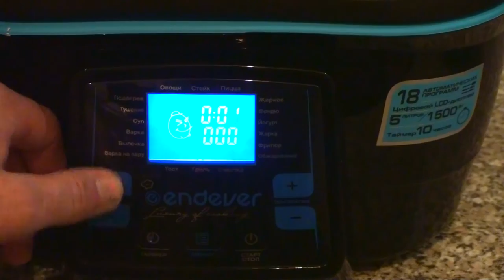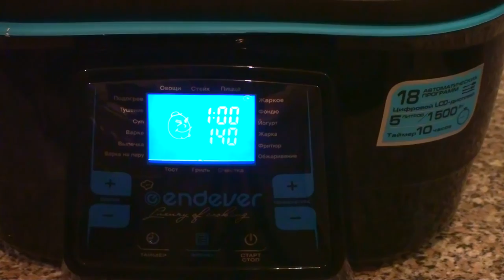Endever Skyline МС 28. Мультиварка/гриль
Распакуем мы сегодня  посылку с магазина ozon.ru . А именно мультиварку/гриль Endever . Выглядит прикольно, пробовал пока только картошку фри , получилось хорошо.

Помощь каналу:
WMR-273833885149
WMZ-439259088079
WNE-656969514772